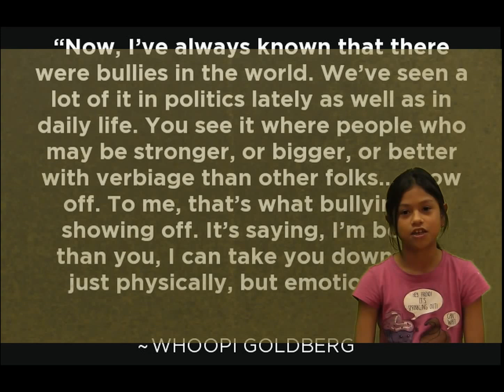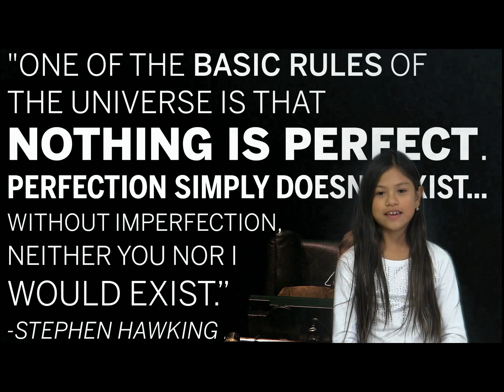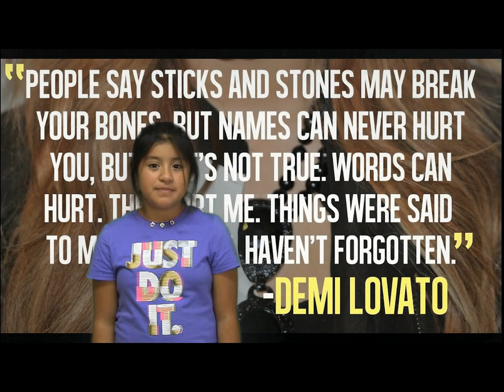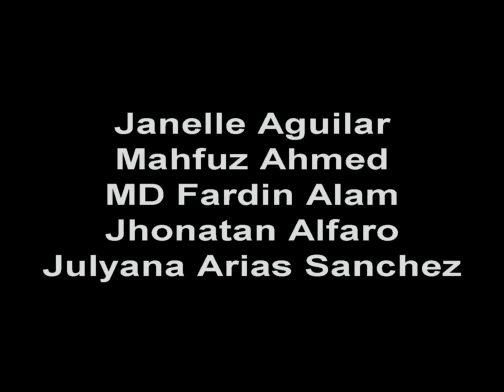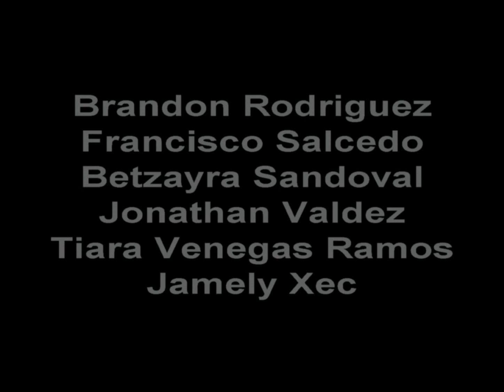C U L8R, All U H8Rs